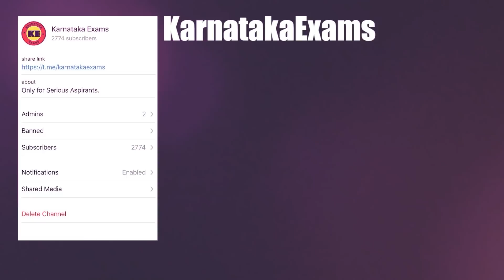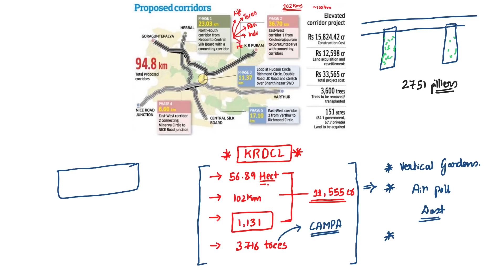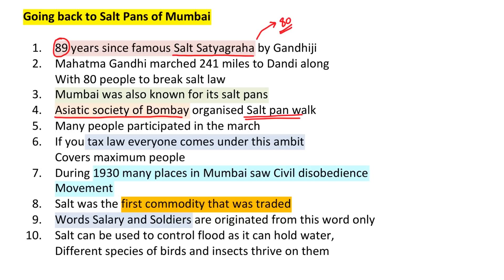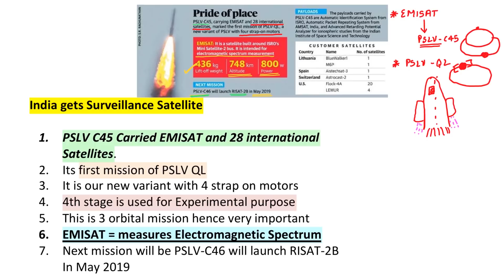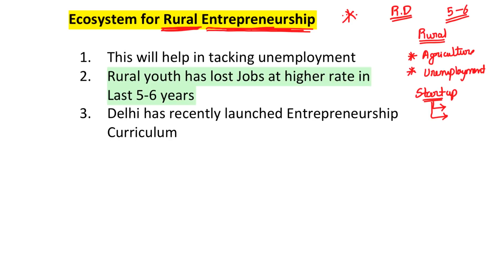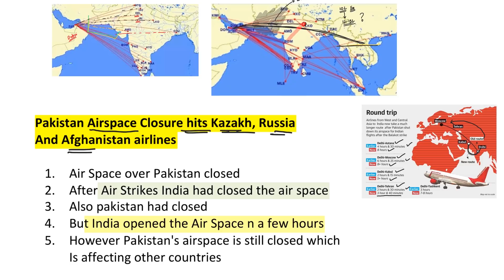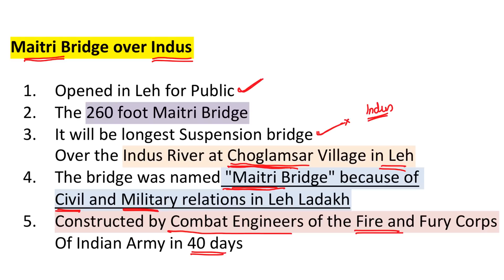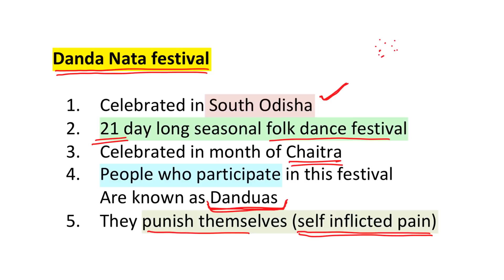April Current Affairs 2019 | Week 1 | ಏಪ್ರಿಲ್ ಪ್ರಚಲಿತ ವಿದ್ಯಮಾನಗಳು (Kannada)